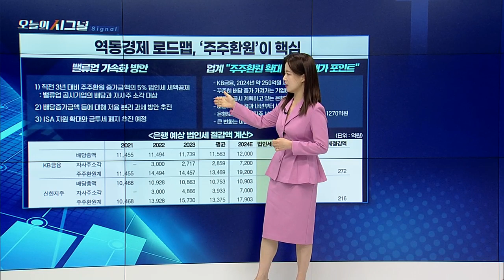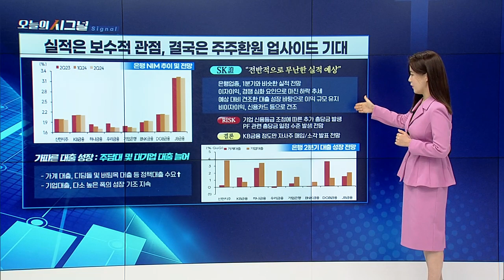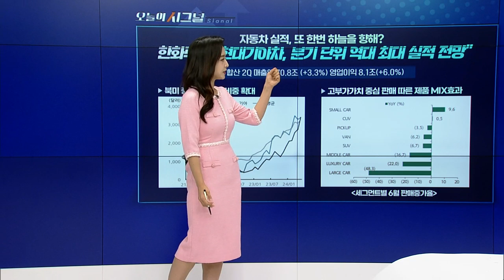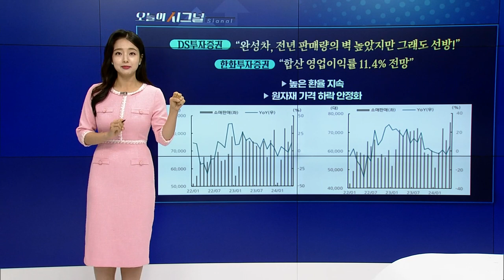역동경제 로드맵, '주주환원' 이 핵심 [오늘의 시그널] | Final Shot (20240704)